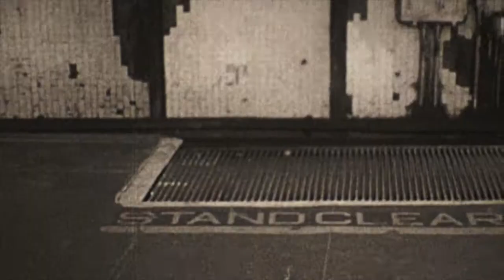Volume 1 Bonus Tracks trailer